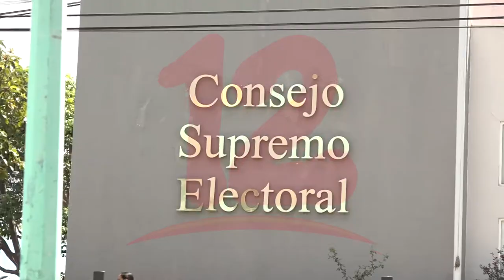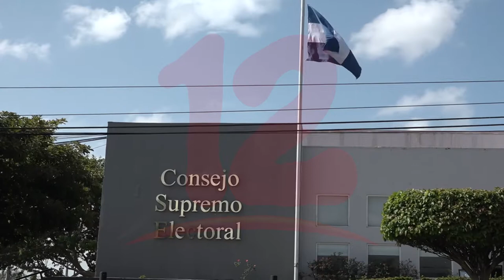CSE implementa nueva plataforma para el registro en línea de fiscales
Noticias12Nicaragua CSE capacitó a representantes legales y técnicos de los partidos políticos en el uso de una nueva plataforma digital para el registro de fiscales